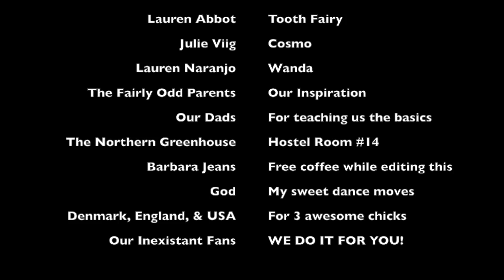Tying Cosmo's Tie - Fail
This will definitely be a waste of a perfectly unused 50 seconds if you decide to watch this video I made of myself and some friends dancing around and trying to tie a tie dressed as Fairly Odd Parents' characters in Australia. But you've already invested a good 10 seconds into reading about it so what the hell, might as well give me views. ;) BAaaaha